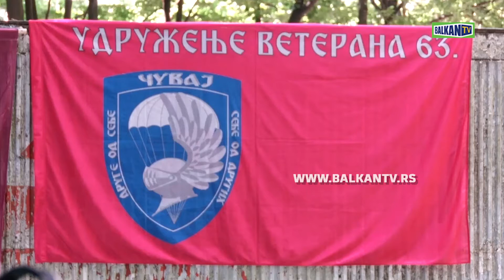VIDOVDANSKI SKUP 63. PADOBRANSKE BRIGADE NA LETENCI